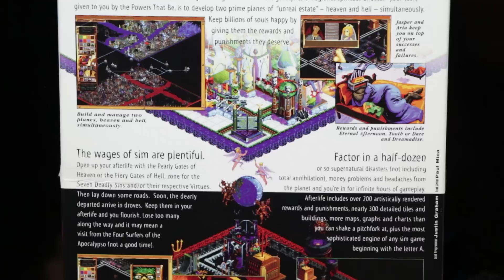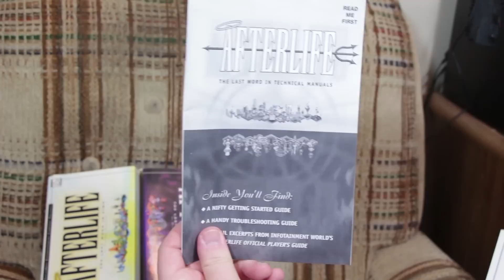LGR - Afterlife - PC Game Review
Ever want to find out how you'd do running heaven and hell? Only in Afterlife, a LucasArts city-builder and management sim in the vein of SimCity 2000!